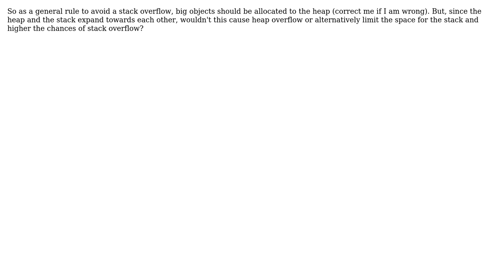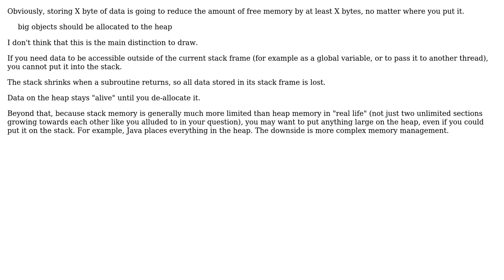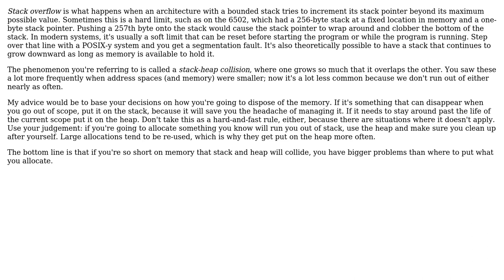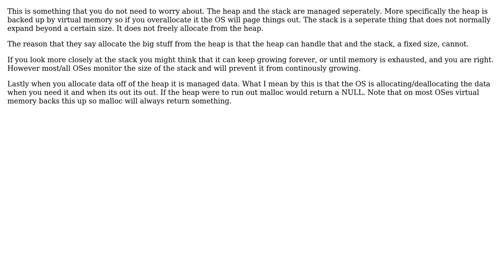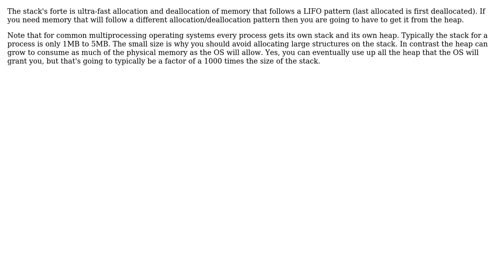Software Engineering: Heap overflow vs stack overflow (6 Solutions!!)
Software Engineering: Heap overflow vs stack overflow

With thanks & praise to God, and with thanks to the many people who have made this project possible! | Content (except music & images) licensed under CC BY-SA | Music | Images & others | With thanks to user Thilo user Rayhunter user Lothar user Emilio Garavaglia user Dynamic user Charles E. Grant user Blrfl user barrem23 and the Stack Exchange Network Trademarks are property of their respective owners. You are responsible for your own actions.